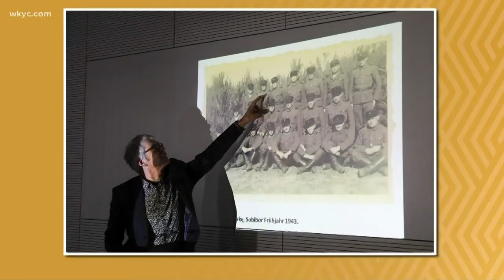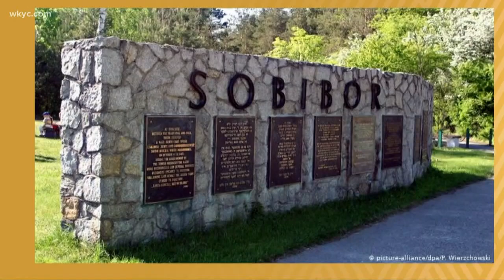Historians: Sobibor death camp photos may feature Northeast Ohio's John Demjanjuk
Demjanjuk, once accused of being Treblinka's Ivan the Terrible, may be the subject of photos from another Nazi death camp.